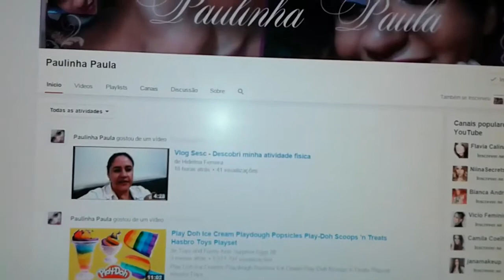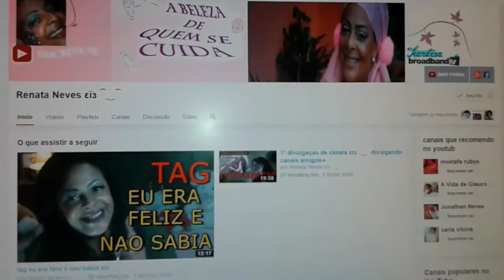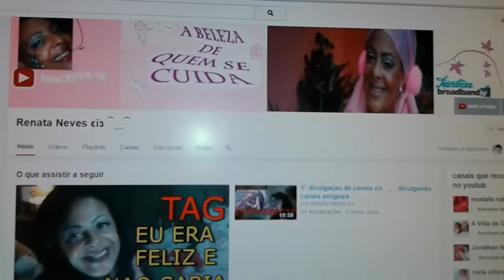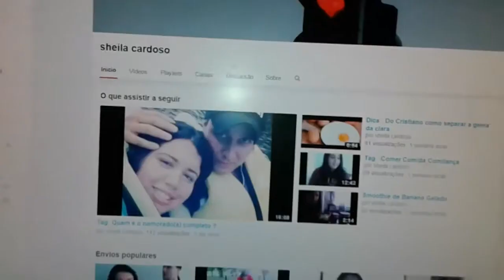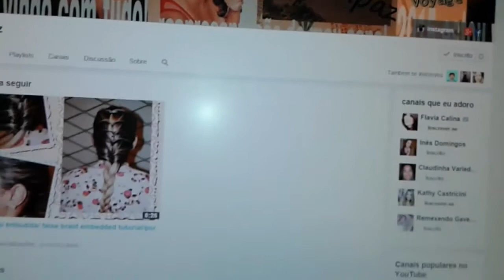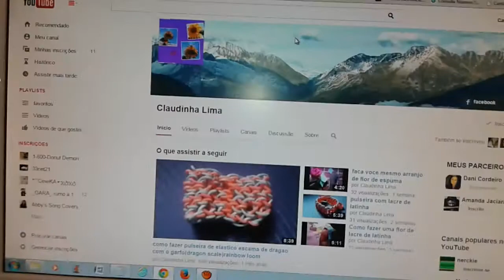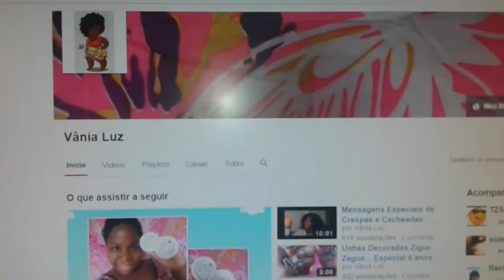Tag: Ajude um amigo youtuber .¸¸.*♡*.¸ ¸.*☆*¸.*♡*.¸ ¸.*☆*.¸ ¸.*♡*.¸¸.*☆*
Amadinhas, tem muita gente que indiquei nesta Tag beijossss..

1. Indique um amigo youtuber que você gostaria que seus seguidores conhecessem.
2. Por que você acha que as pessoas gostariam do conteúdo dessa pessoa?
3. Como você conheceu o canal dessa pessoa?
4. Cite uma qualidade que te encanta nessa pessoa.
5. Que mensagem você deixaria para essa pessoa?